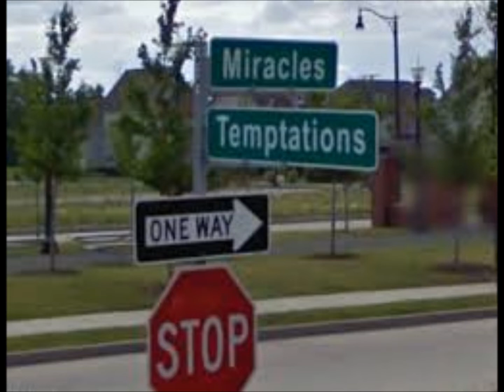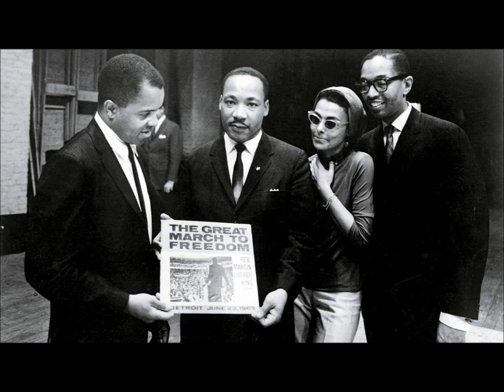Papa/Tribute To Motown (extended demo)